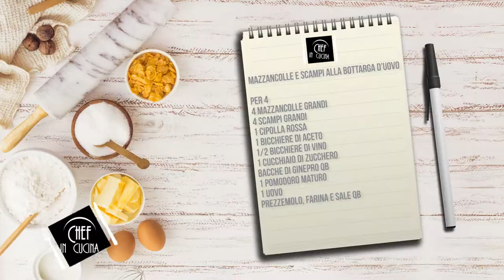Chef in Cucina - Mazzancolle e scampi alla bottarga d'uovo